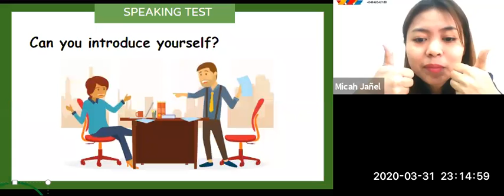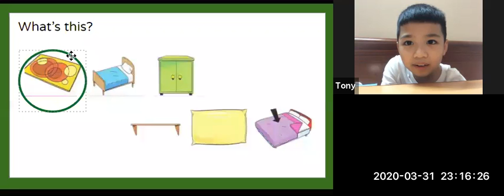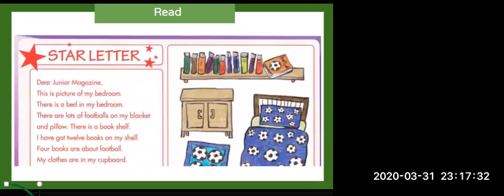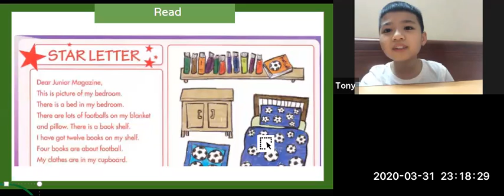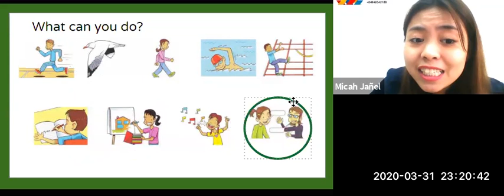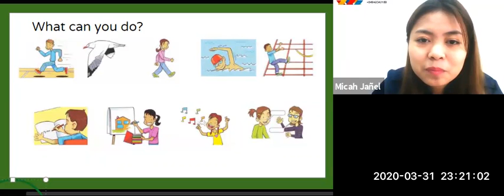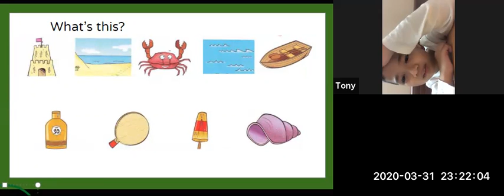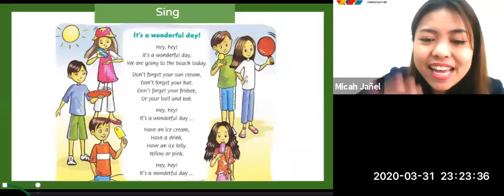Crystal 2 Tony (FF1 Unit 13-15 Online Speaking Test)